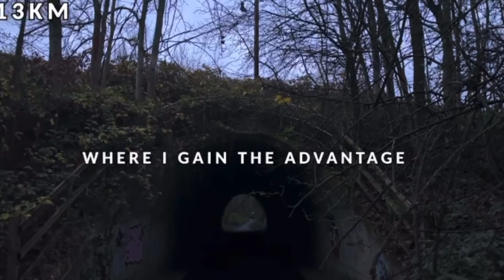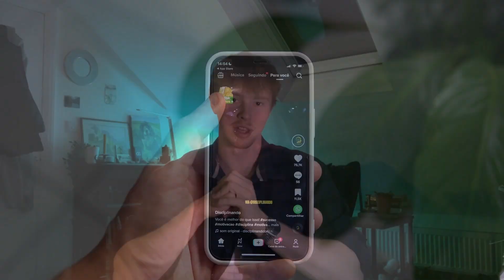How 2 Years of YouTube Made Me a Man | 1000 Subscriber Special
Thank you gents for 1000 subscribers, I appreciate all of you. I put an extra bit of diligence into today's video as a thank you, I hope you enjoy my story.
It's good to be back boys.

00:00 Thank you
01:40 Chapter 1: The First Leap
06:18 Chapter 2: The Lone Wolf
10:18 Chapter 3: Goggins Mode
14:01 Chapter 4: A Man of Discipline
15:55 Chapter 5: The Unsuccessful Entrepreneur
18:42 Chapter 6: The Mission